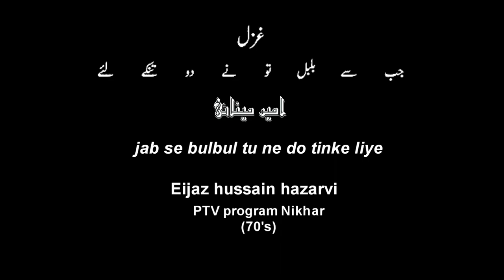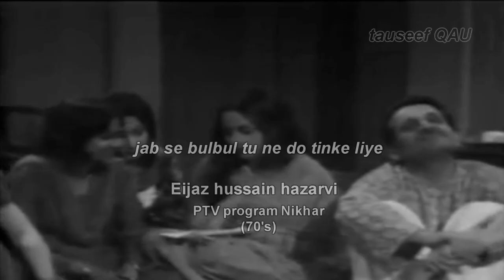Eijaz Hussain Hazarvi sings live in Nikhar PTV (70's)-jab se bulbul tou ne do tinke liye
Singer:Eijaz Hussain Hazarvee
Poet Ameer Minaai

jab se bulbul tu ne do tinkey lye
toot'ti hain bijliyaanun ke liye

saari duniya ke hain wo mere siwa
main ne duniya chhoR di jin ke liye

baghbaaN kaliyan hoN halke rang ki
bhejna haiN aik kamsin ke liye

wasl ka din aor itna mukhtaser
din gine jaaty thay is din ke liye

شاعر : امیر مینائی
گلوکار: اعجاز حسین حضروی

جب سے بلبل تُو نے دو تنکے لیے
ٹوٹتی ہیں بجلیاں ان کے لیے

ساری دنیا کے ہیں وہ میرے سوا
میں نے دنیا چھوڑ دی جن کے لیے

باغباں! کلیاں ہوں ہلکے رنگ کی
بھیجنی ہیں ایک کمسن کے لیے

وصل کا دن اور اتنا مختصر
دن گنے جاتے تھے اس دن کے لیے